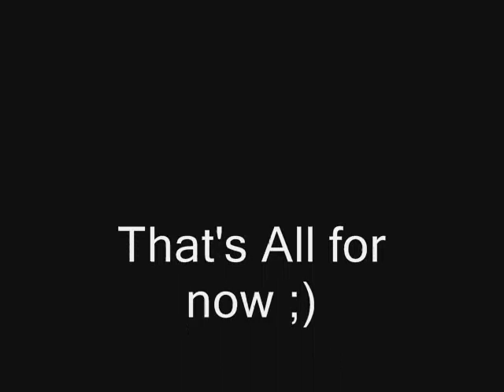say hey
It's been a while so I thought I would just do a bit of a hey how's it going Video. (Nothing to special) talk about Harry Potter and Glee